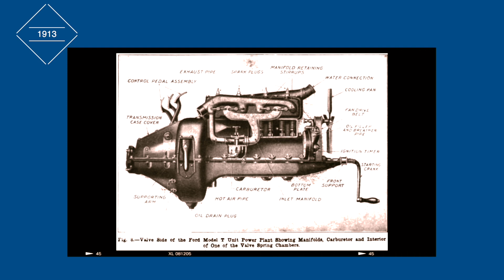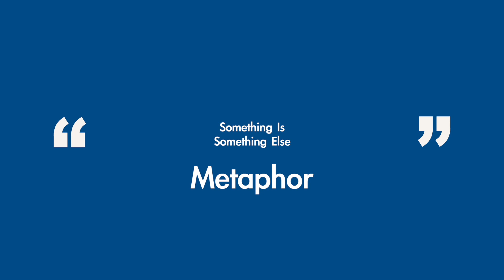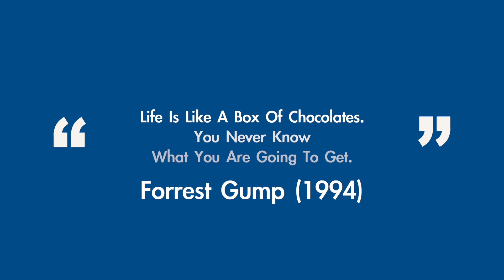Analogies Are My SUPERPOWER.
Being able to communicate your thoughts clearly so others understand where you are coming from is vital both in work and leisure.

That’s why being an Analogy Superhero will put you at a real advantage!

I’m a huge fan of using analogies to help others understand my thinking. It is something that comes naturally to me as I can convert words into pictures in my mind using analogies.

That’s why I’m keen to talk you through why analogies are so important and you can make analogies your superpower too!

Have a watch and let me know what is your favourite analogy.

00:00 – Start
02:49 – My Super Power
03:52 – Analogy vs Metaphor
05:11 – How To Create Analogies
07:43 – My Favourite Analogies
09:08 – BONUS TIP
09:41 – Beware !

Who I am: I'm Bren, a Fitness & Technology Geek living and working in London, UK. I make videos about navigating busy lives and making sure work doesn’t suck!

I’d love to hear from you! If you have any questions, and want to go long-form, email is probably best so go for . I look forward to hearing from you!